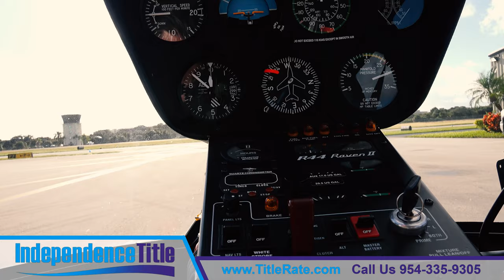Independence Title - Fly Above Your Competition | Kevin Tacher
In one of the most challenging real estate markets in the world at Independence Title, we'll be with you every step of the way, helping you get off the ground, keeping you safe, and to ensure you'll be a successful real estate professional.

One of the philosophies at Independence Title is we make sure we go in the deal together and we leave the deal together, leaving no one behind.

Being a former firefighter, I moved down from New York just 20 days before September 11th.

My name is Kevin Tacher, the founder and CEO of Independence Title. Keeping our clients safe is our number one priority. We do that by making sure our clients are educated in order to guarantee their transaction closes on time, every time and as smooth as possible.

We work with some of the largest trusted names in the industry, including Westcor, Fidelity, and WFG National Title. All of these partnerships are to ensure the best, safest, and smoothest experience for you the customer.

At Independence Title we handle real estate closings for realtors, investors, buyers, and sellers. We cover all kinds of real estate transactions and specialize in land trusts, joint ventures, assignments of contracts, transactional funding, and double closings.

We're always excited to help you get to the closing table. WE ARE YOUR TRUSTED TITLE PROFESSIONAL INDEPENDENCE TITLE.

Since 2003, Independence Title has been the leading provider of title insurance, real estate, and mortgage closing services in Fort Lauderdale as well as throughout the entire state of Florida.

INDEPENDENCE TITLE COME CLOSE WITH US.